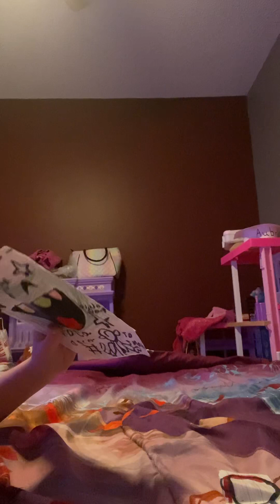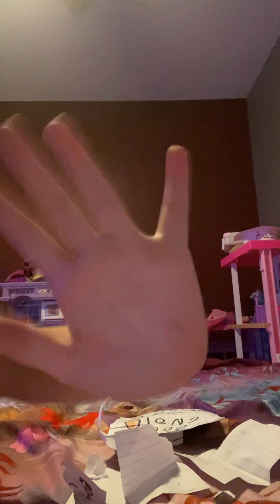Toca boca blind bag!